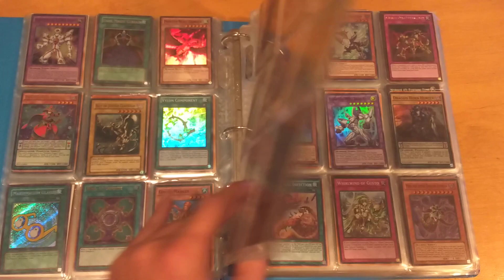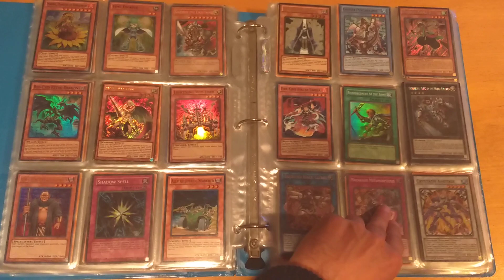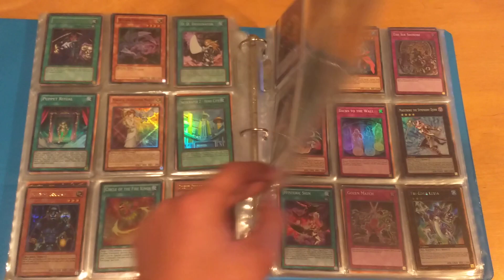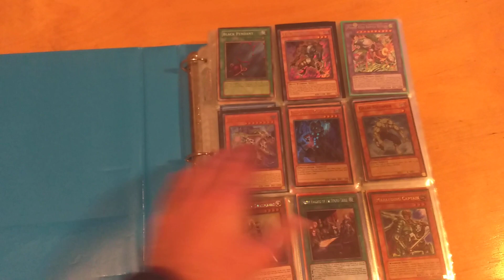Yu-Gi-Oh Binder Look Though, (1 out of 6)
-This Is A Brief Showcases Of My Extensive Yu-Gi-Oh Collection, Which Will Be Broken Up Into Six More Binders. With Every Milestone Of 10+ Subs/Comments, I Will Be Showcasing A New Binder! I Hope You All Injoy What You See! I Have Been A Collector For Years And I Think Its Time To Show My Life's Work.. * A Big Thank You To My Pals, The Konomi Crew For Inspiring Me With There Videos And Encouraging Messages.. As well As Awesum James For The Fonomal Gifts! (This is a family friendly site, suitable for kids, Teens and Adults)   Let's Get This Party Started!!